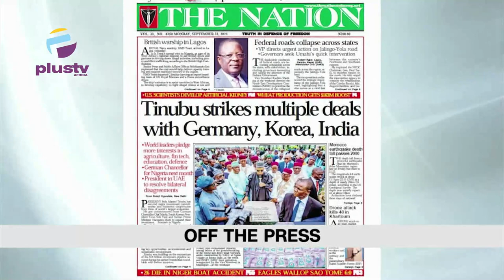NDLEA Intercepts 399 Kaduna-Bound Explosives | CBN Deputy Gov. Aisha Ahmed Arrested By The DSS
00:00- Intro
01:52- Mindset Monday
03:49- NDLEA Intercepts 399 Kaduna-Bound Explosives
12:51- CBN Deputy Gov. Aisha Ahmed Arrested By The DSS